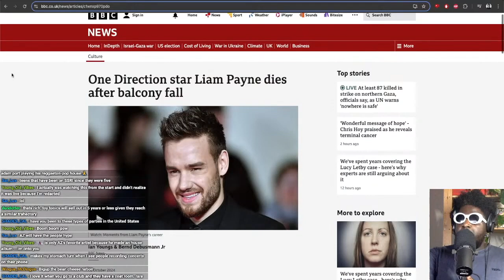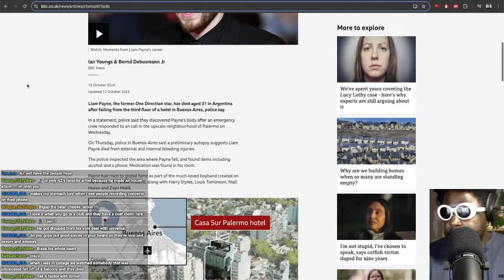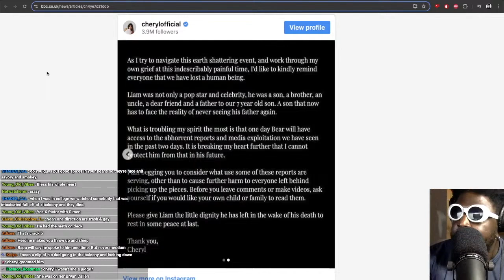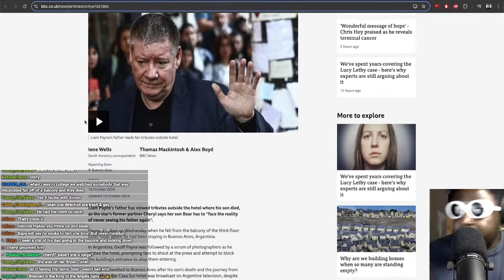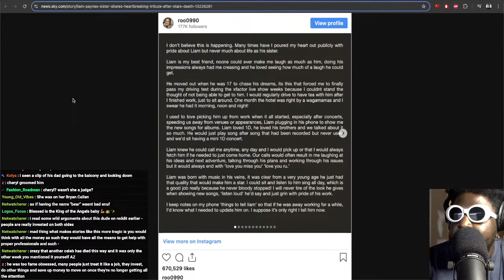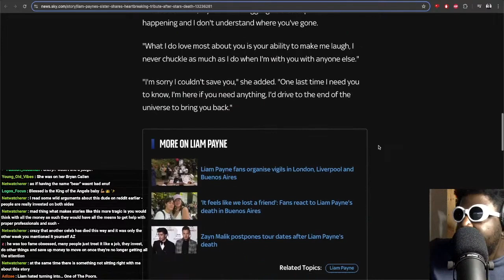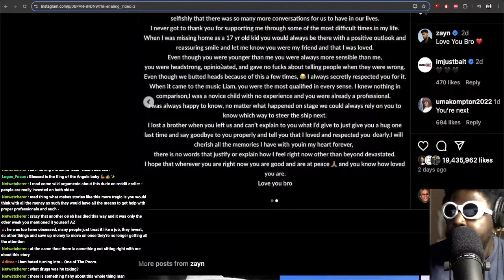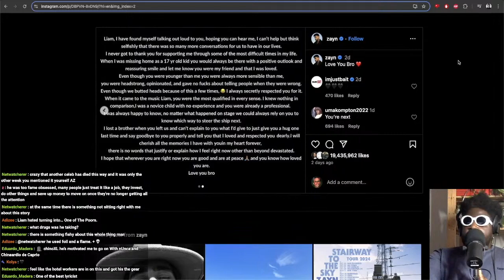RIP Liam Payne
0:00 Liam Payne, One Direction star, dies after hotel balcony fall in Argentina
11:47 Cheryl Cole pays tribute
16:13 Liam Payne's dad greets fans and pays tribute
19:24 Liam Payne's sister shares heartbreaking tribute
23:26 Zayn Malik pays tribute